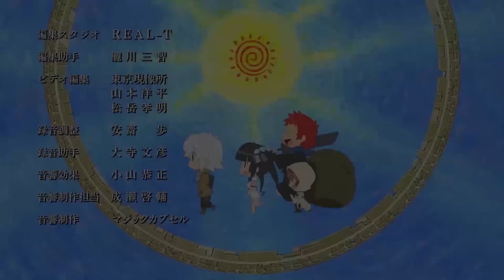The Dangers in My Heart - Opening Full『Shayou』by Yorushika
The Dangers in My Heart OP/Opening Song -  Shayou by Yorushika
TV Anime "Boku no Kokoro no Yabai Yatsu" Opening Song
"Shayou" - Yorushika